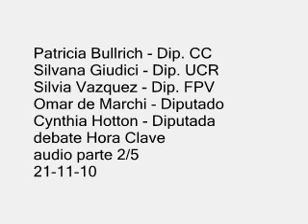PATRICIA BULLRICH - DEBATE - TRAS CASOS DE SOBORNO EN CONGRESO 2/5 21-11-10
Patricia Bullrich - Dip. CC
Silvana Giudici - Dip. UCR
Silvia Vazquez - Dip. FPV
Omar de Marchi - Diputado
Cynthia Hotton - Diputada
debate Hora Clave
- tras las acusaciones de sobornos a diputados y
la cachetada de Camaño a Kunkel

21 de Noviembre de 2010